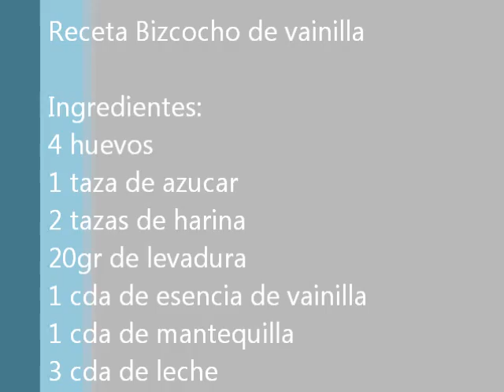Como hacer un bizcocho casero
Este vídeo aprenderas a realizar un bizcocho de una manera fácil y rápida. al inicio cuando agrego a los huevos digo que agrego una taza de harina, no es harina es  AZÚCAR PULVERIZADA, este bizcochuelo es la base para preparar postres fríos como la Torta Selva Negra, La Torta Tres leches, entre otras espero que esta receta sea de su agrado y utilidad.sigue los contenidos del canal en: